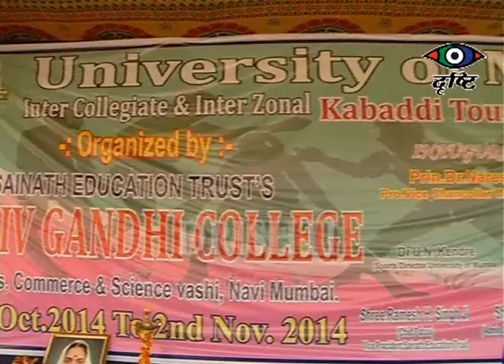Navi mumbai news - Inter callegiate & inter zonal kabaddi tournament